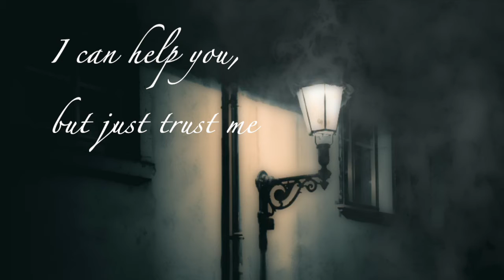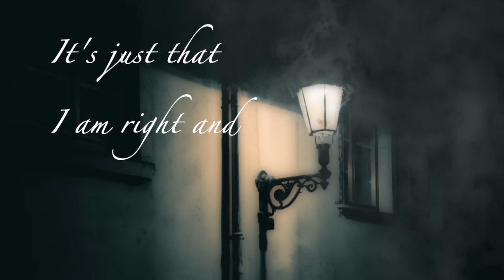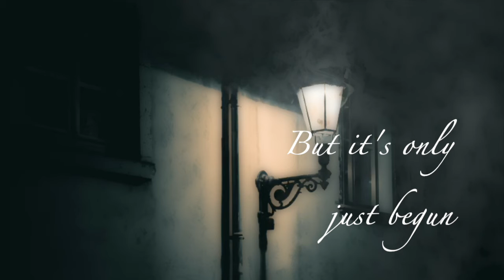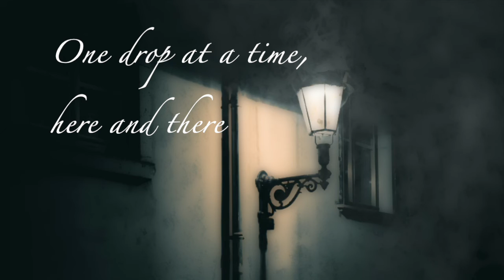Josh Gillespie: "Another Story" (Official Lyric Video)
"Another Story" is the sixth single from Josh Gillespie's debut album "Make Something Happen Here".

Lyrics:

What we have now, this is real
What you feel are lies in disguise
I can help you but just trust me
A subtle tilt of the truth

Do you feel the slow dose of doubt
It’s not that you’re wrong
It’s just that I’m right and we
All have a story to tell

Is it real or a fantasy
Hard to tell, but I can help
You think you saw and you heard
Sometimes the lines are so blurred

Can’t find your feet
Up is down
But it’s only just begun
One more chance
It’s not that bad
The change is sure to come

Everyone gets the slow dose of doubt
A drip in their minds
The story is in pieces
No one knows but it’s fine

One drop at a time, here and there
You rewrite your heart
It’s just the truth on a tilt
Just another story to tell

Vocal: Josh Gillespie
Guitar: Josh Gillespie/Tim Beeler
Bass: Josh Gillespie
Drums: Justin Gillespie

Produced by Jon Gillespie and Josh Gillespie
Engineered and Mixed by Jon Gillespie
Recording Engineer: Jon Gillespie
Mastering Engineer: Jon Gillespie
Recorded at The Cloister